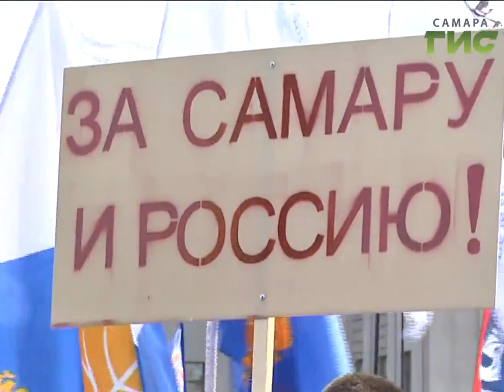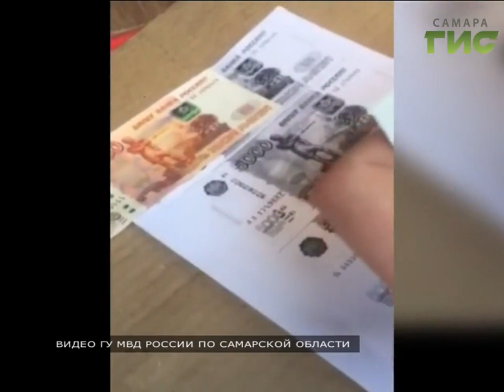«События» от 10.04.2017 (день)